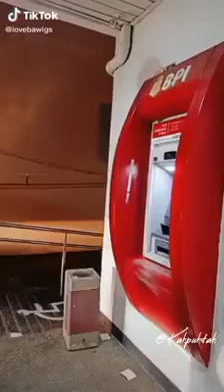Sana All May BONUS